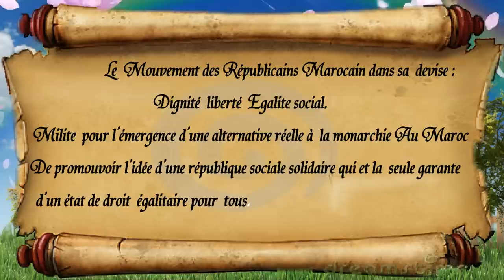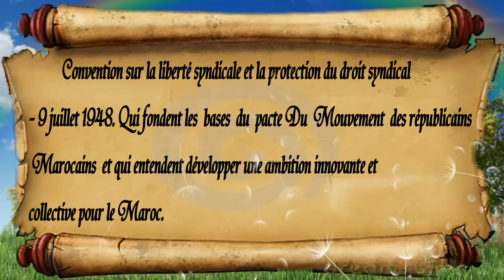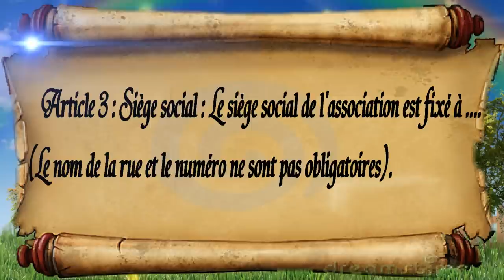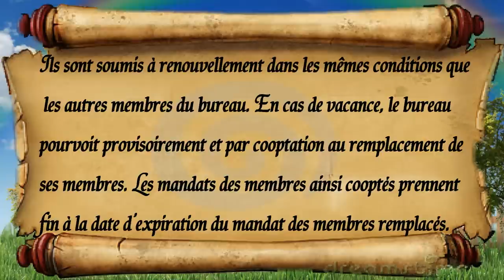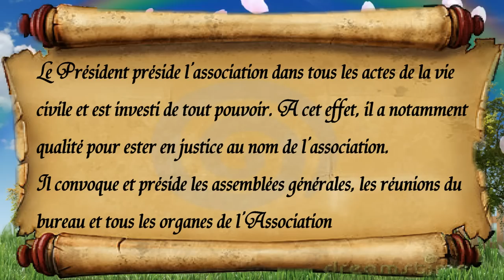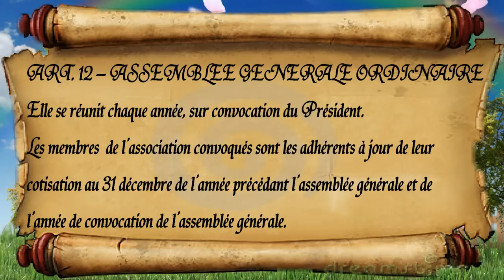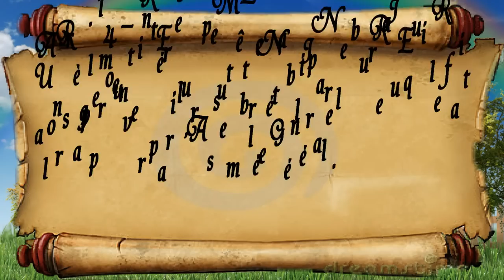STATUT M.R.M HD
la Dignité ,la liberte et la Justice Sociale. تحقيق دولة القانون والمواطنة الحقة, وإحترام حقوق الإنسان وضمان الحرية والكرامة والعدالة الإجتماعية‎
حركة الجمهوريين المغاربة